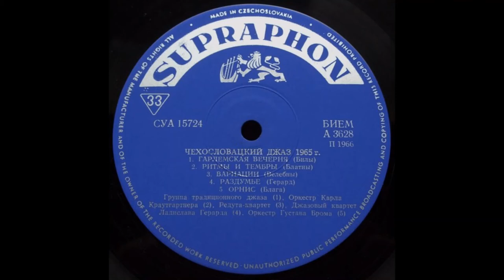Karel Krautgartner And His Orchestra - Rhythm And Timbres (1965) Jazz/Third Stream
Artist:  Karel Krautgartner And His Orchestra
Country:  Czechoslovakia
LP:  Jazz In Czechoslovakia 7 (7th Review Of Best Czechoslovak Groups)
Year: 1965

Composed by Pavel Blatný